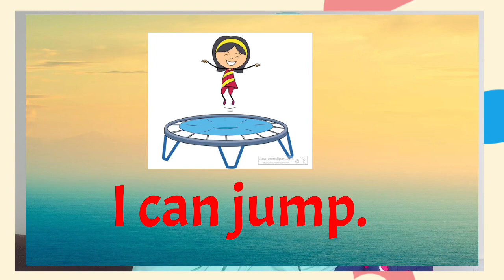Action VERBS + I CAN | قراءة جمل للأطفال و الكبار في اللغة الانجليزية | الحلقة ١٥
‎حلقات تاسيس الاطفال في الانجليزي بسهولة

‎الام ،الاب المعلمة ممكن كمان تستفاد من الفيديوهات

‎اعمل اشتراك في القناة علي يوصلك كل فيديوهات

‎و اعمل مشاركة لكل حد ممكن يحتاج الفيديو ده - علشان الكل يستفيد

‎انت جمييييل علشان قريت الكلام ده هههههههههههههههه

Hello everyone!
Glad are reading this!

I am an English Teacher and I am happy to help everyone
Kids
Teachers
Mums and Dads

I make videos for ESL learners to improve their English

I make videos for teachers talking about classroom teaching strategies and techniques.

I make 2 videos a week.

Share if you care and spread the word!

Send me this word ‘rose’ as a secret code to prove you went through the description box.

Teacher.salmashahawy